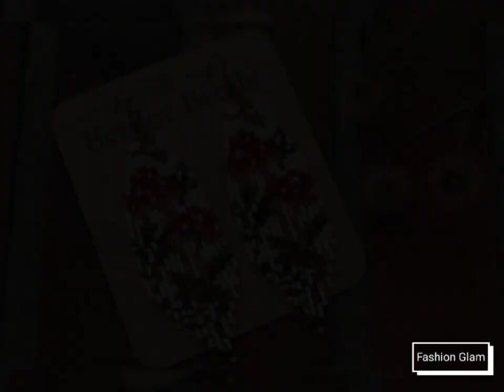New Patterns Of Seeds Beads Native American Long Party Earrings/Fringe Beaded Hoop Earrings Styles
most popular evening and casual blouse and top video.
chiffon blouse and top

my channel dresses videos

silk dress
dress
ladies dress
women dress
summer dress
short dress
long dress
bodycon dress
sheath dress
shift dress
crochet dress
mermaid dress
plaid dress
plain dress
slim dress
evening dress
embroidery dress
formal dress
casual dress
floral print dress
plain chiffon dress
printed dress
girls dress
maternity dress
wedding guest dress
bridesmaid dress
velvet dress
denim dress
midi dress
swing dress
retro dress
mother of the bride dress
top
blouse
chiffon blouse
floral print top
floral print blouse
evening top
evening blouse
floral top
floral blouse